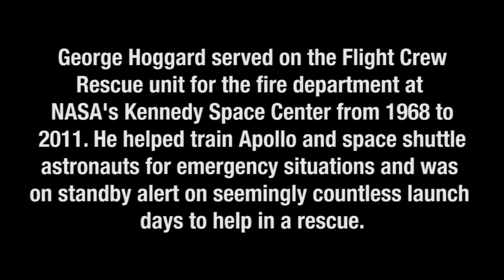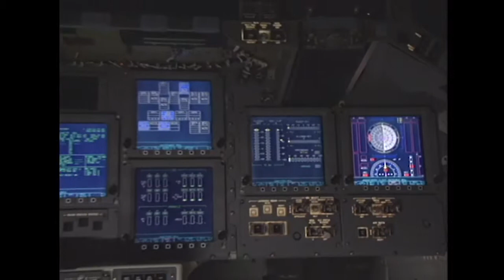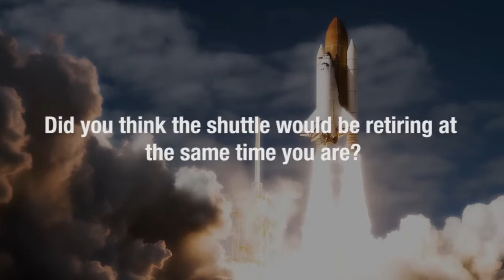ITOW: George Hoggard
George Hoggard served on the Flight Crew Rescue unit for the fire department at NASA's Kennedy Space Center from 1968 to 2011. He helped train Apollo and space shuttle astronauts for emergency situations and was on standby alert on seemingly countless launch days to help in a rescue.